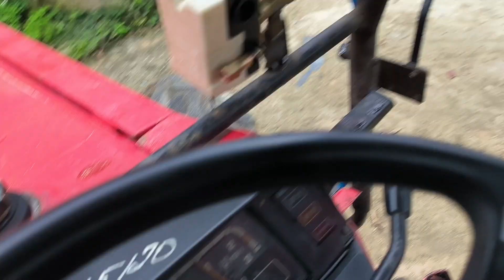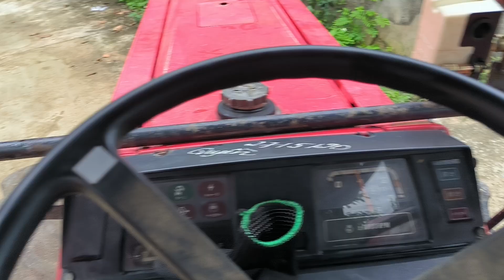bàn giao sibaura 338 kèm móc cho ae Quãng Ngãi ae cần gì lh 0334460580